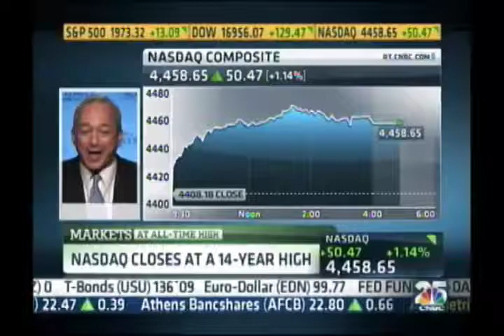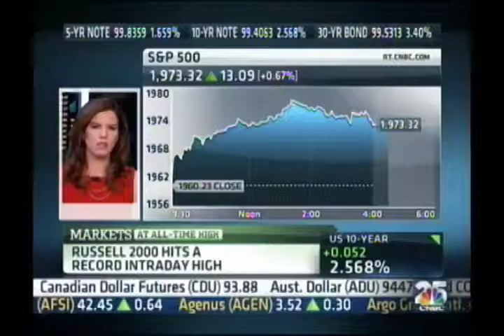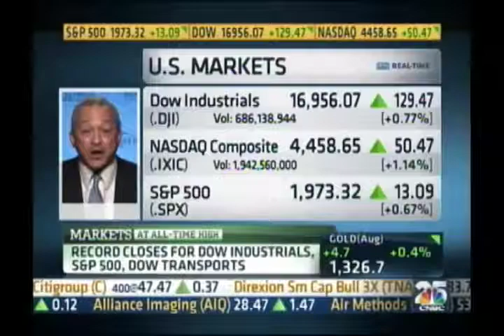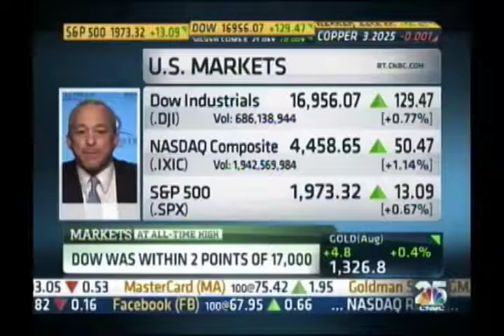Lawrence Glazer on Closing Bell